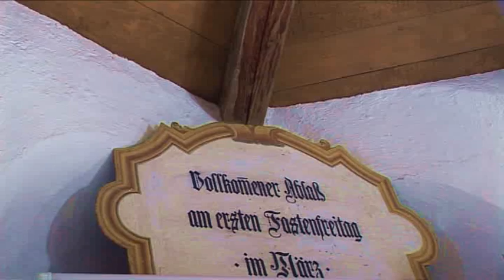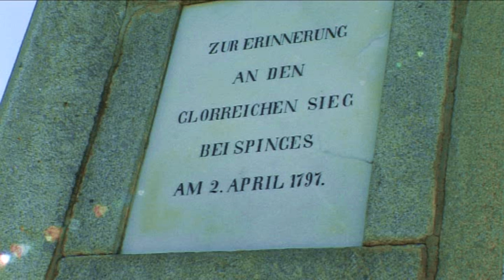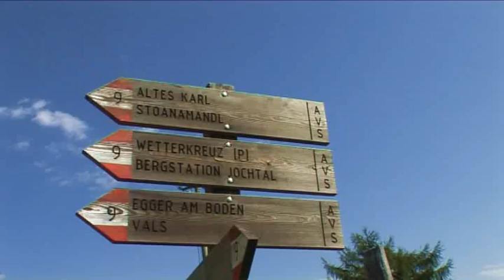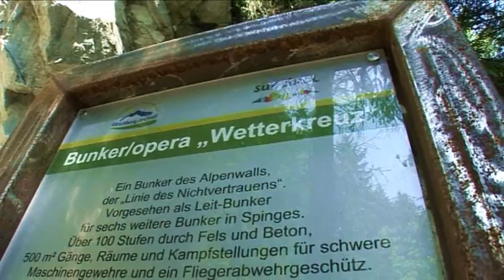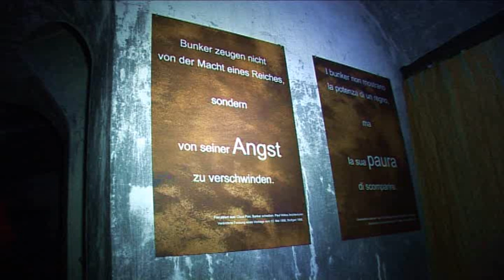Südtirol Gitschberg Jochtal SPINGES mutigeBAUERN schöneHELDIN